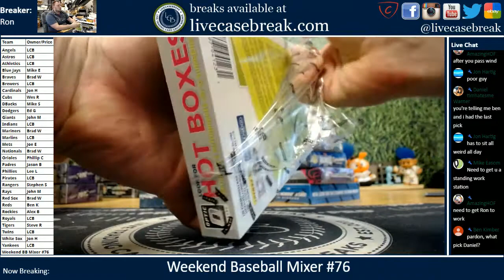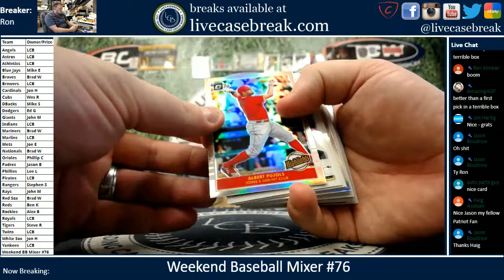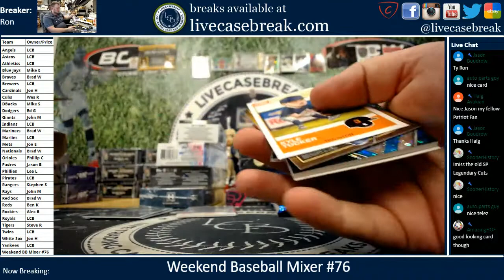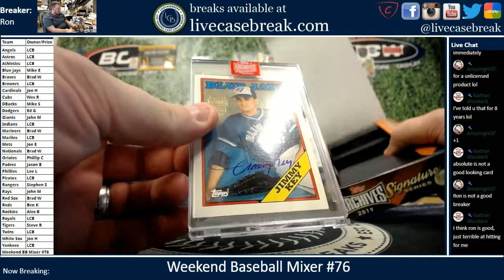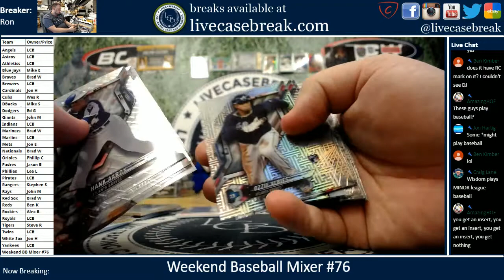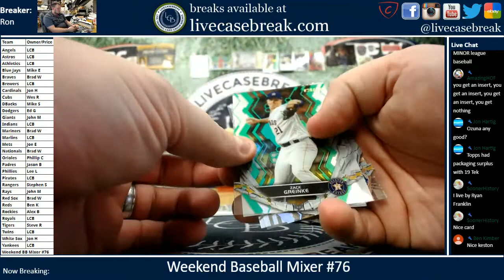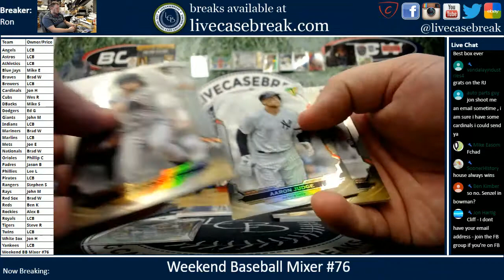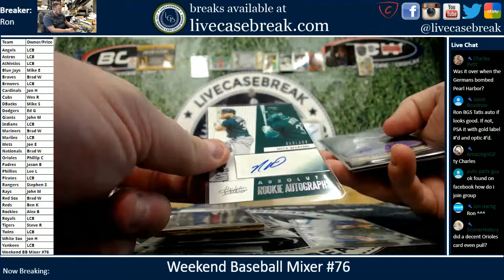Weekend Baseball 9 Box Pick Your Team Mixer #76 1 3 2020